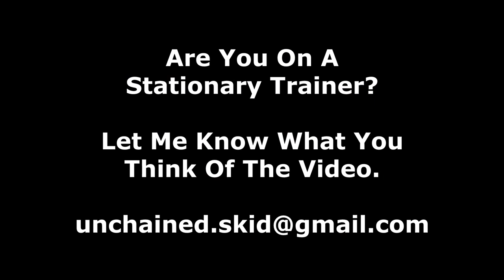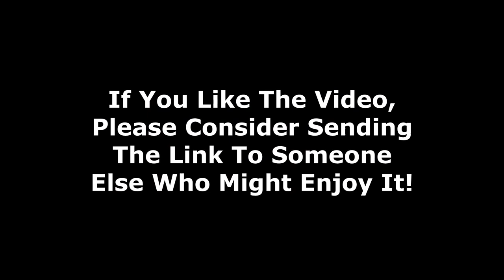Winnipeg Full Circle - Cycling Adventure!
This is a cycling video to be used with an indoor stationary bike trainer or just for your viewing pleasure. This ride was done on the 17th of September 2023 and was part of my amazing expedition to Trois-Rivières, Quebec and East Uniacke, Nova Scotia; which on the way home stopped in Winnipeg.

There’s a story behind this ride.

Back in the day, I was working full-time and taking care of three young kids by myself in Winnipeg.  I love cycling, but between work and kids I could not get the opportunity to ride.  Each summer I would take a week off of work but keep the kids in daycare.  I would spend one day with each of my kids one on one, what I called ‘special days’, and then for the last two days of that week I would ride.  The ride I usually did was very close to the one depicted here.

For the rest of the time, I would ride on my stationary trainer.  I would download videos of folks doing bike rides around the world and watch them in my basement as I pedalled away.  I knew that one day I would get to travel and ride my bike in interesting places too.

That day arrived; and that’s how this channel started.  Now I’m the one making cycling videos from rides in interesting places to share with folks who are maybe stuck at home like I was.

It was surreal to find myself in Winnipeg again.  It seems that I came around full circle.

Instead of describing the route in detail, I’m just going to put in time stamps from places along the route, and you can trace it out on a map as you see fit.

It was a beautiful fall day.   I hope you enjoy seeing where it all started.

(01:12) St. James Assiniboia Centennial Pool and Fitness Centre

(05:38) Entering Sturgeon Creek Park from Ness Avenue

(09:17) Grant’s Old Mill

(09:58) The T-Bird on Portage Avenue Going into Woodhaven

(12:58) Footbridge Across Sturgeon Creek off Assiniboine Avenue

(14:29) Moray Street Bridge

(17:50) Smithdale Park off of Vialoux Drive (Used to Toboggan There with the Kiddies)

(18:46) Entering Assiniboine Park from Vialoux Drive

(24:43) Exiting Assiniboine Park on Wellington Crescent

(28:13) Crossing Under the St. James Bridge

(35:16) Wellington to Academy Then Across the Maryland Twin Bridge

(39:33) Crossing Osbourne Street to the Provincial Legislature

(40:40) Down onto the River Walk

(43:58) Turning off Assiniboine Avenue onto Main Street (Bridge of the Old Forts)

(45:45) My Favourite Stop - The Norwood Bridge; A Place to Reflect

(52:02) St. Mary’s Road Looking out over the Red River

(56:36) The YMCA on Fermor Avenue just off of St. Mary’s Road

(59:14) The Path Under Dunkirk Drive

(1:03:24) The Elm Park Bridge off of Kingston Crescent, Another Place to Reflect

(1:06:58) Off Jubilee Avenue onto Pembina Highway

(1:12:07) Harrow Street Turning onto Corydon Avenue

(1:13:57) Wilton Street Turning onto Grosvenor Avenue

(1:19:38) The Tricky Little Easement to Get You from Grosvenor to Lockwood Street

(1:22:05) Off Tuxedo Avenue onto Nanton Boulevard

(1:24:06) The Leaf Botanical Garden at Assiniboine Park

(1:26:19) The Pavilion at Assiniboine Park

(1:27:43) Geese Flying South over the Assiniboine River Park Bridge

(1:33:39) “The Blue Park” - Where the Kiddies Would Play when we Lived in Military Housing on Moorgate Street North of Ness Avenue

(1:34:46) The Bike Path Across the Approach to Runway 36 (You can see the approach lights to the left.)

(1:39:51) Bike Path to the North of the Living Prairie Museum Park

(1:44:20) Hamilton Avenue Bridge Across Sturgeon Creek

(1:48:24) Back at Home Sweet Van

Bike Hard!

- Skid